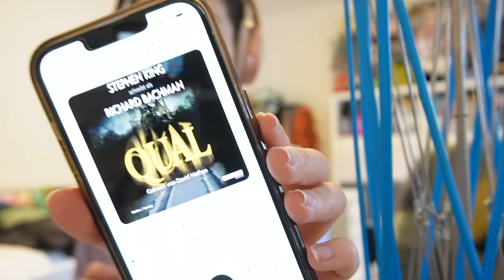Ein weiteres Strickprojekt beendet? Weekend Strick Vlog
Kann ich ein weiteres WIP am Wochenende beenden?
Etsy Shop